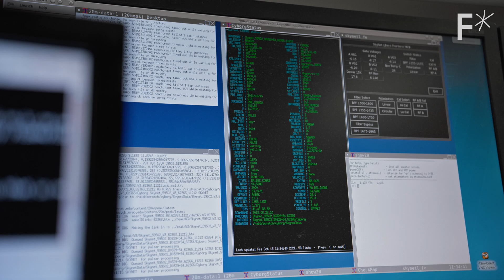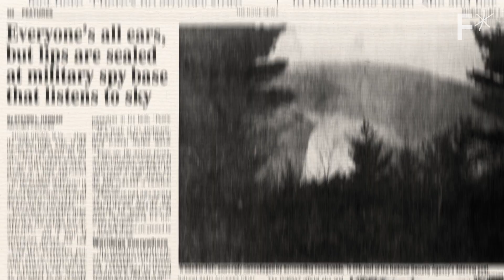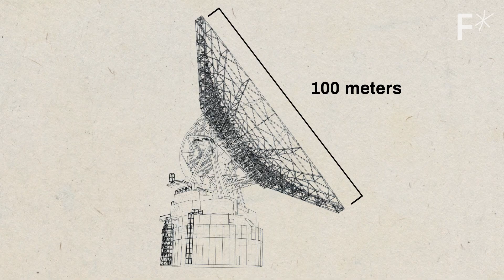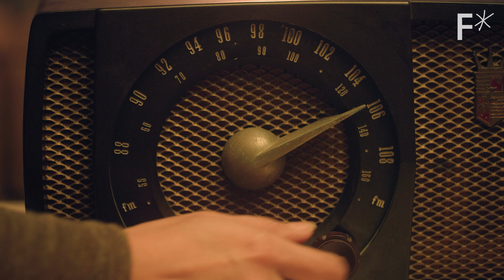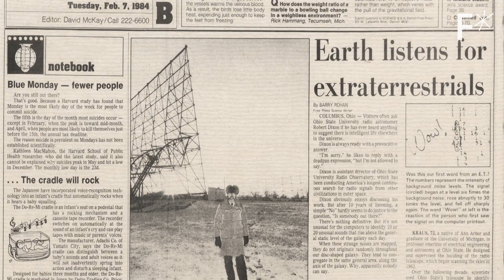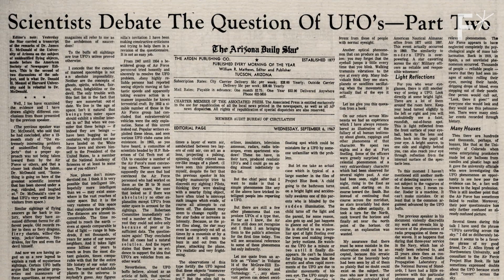Aliens may have a signature that this telescope can hear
We’re sending messages into space. Have they been received by aliens?

Although we’ve all seen blurry footage of what seems to be an unidentified flying object, most scientists are saying that with our current technology, we’ve not been able to confidently identify an intelligent alien.

And here’s the thing, we’re probably not going to find alien life through grainy footage or photos we can’t make out. Instead, the search for alien life might not come from seeing, but listening.

That’s why scientists have headed to the National Radio Quiet Zone in West Virginia to set up an alien telescope that is on the lookout for radio transmission that may be coming from alien civilizations.

Read more of our stories on aliens:
Harvard astrophysicist will lead hunt for alien technology